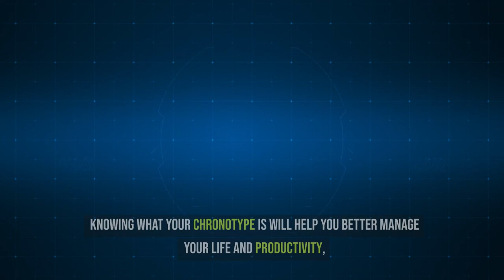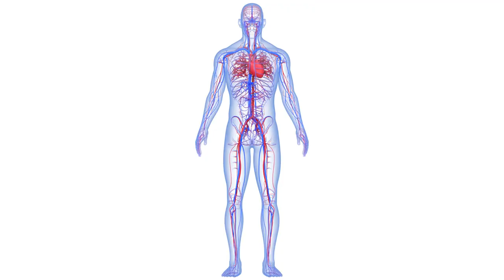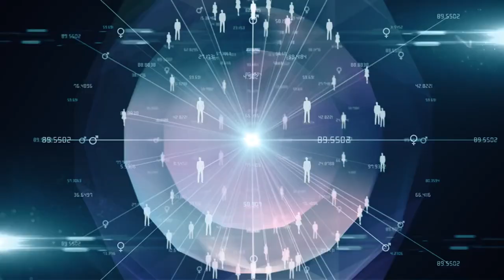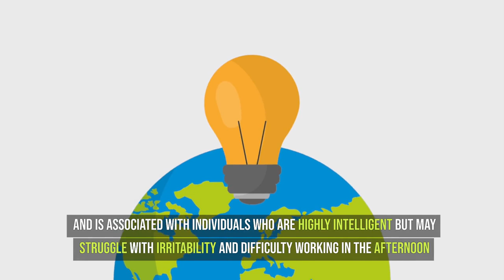Sleeping In Strategically! How to Enhance Your Morning Routine (IDENTIFY YOUR CHRONOTYPE!!)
Discover the secrets to optimizing your morning routine by identifying your unique SLEEP TYPE - your chronotype! In this enlightening video, we explore why some folks are morning larks while others are night owls. By understanding your chronotype, you can unlock the key to enhanced productivity, improved mood, and better sleep quality.

Join us as we explore the four main chronotypes - From early risers to night owls, we'll guide you through strategies tailored to your specific chronotype, helping you align your sleep-wake cycle with your natural rhythms.

Discover how genetics, circadian rhythms, and environmental factors influence your chronotype, and why it's crucial to honor your body's natural preferences for sleep and wakefulness. Plus, find out how simple lifestyle adjustments, can optimize your sleep-wake cycles for peak performance.

Don't miss out on this opportunity to transform your mornings and supercharge your productivity.

Here's to waking up refreshed and ready to conquer the day. Until next time, sleep well and thrive!"